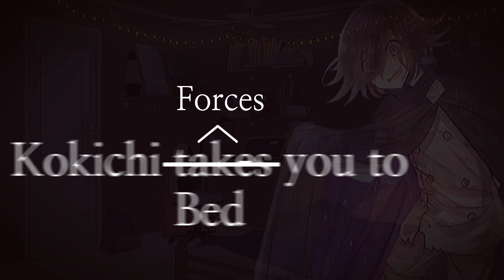Kokichi FORCES you to bed | Nightmare comfort | fluff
Hey what’s up! Thank you so much for enjoying the video it means a lot to me! And to know me a bit, let me tell you a bit about myself

I go by CUB or ACE on the Internet and I do ASMR/voice acting,  and it’s something I’m very passionate about. My videos are meant to comfort or make people happy or just for pleasure or enjoyment

-Cub  (any pronouns)

Japanese ver.

やあ、調子はどう?ビデオを楽しんでくれて本当にありがとうございます。私のことを少しお教えしましょう

私はインターネット上でCUBまたはACEで行って、ASMR/ボイス演技を行い、それは私が非常に情熱的です。私のビデオは、快適さや、人々を幸せにするか、単に喜びや楽しみのために意図されている

- カブ(代名詞)